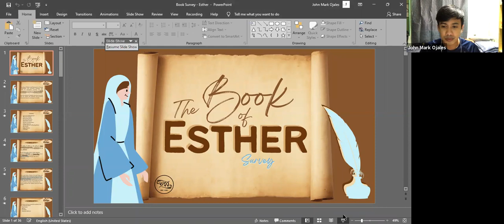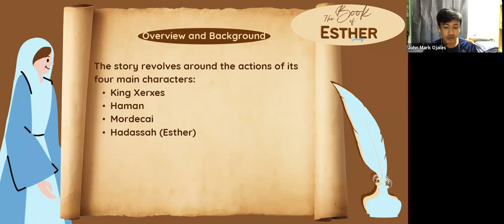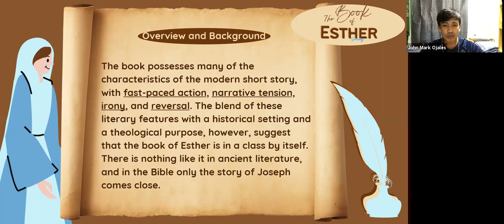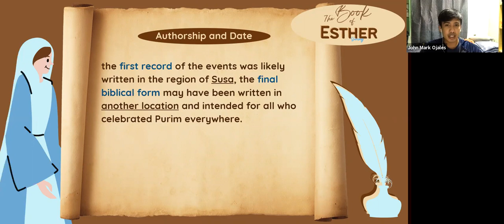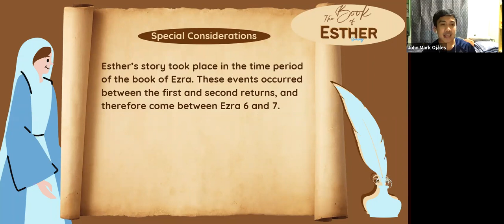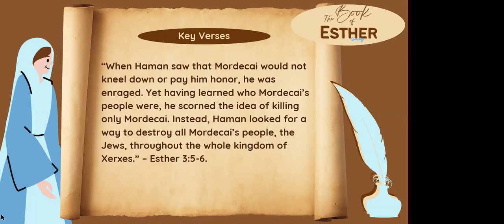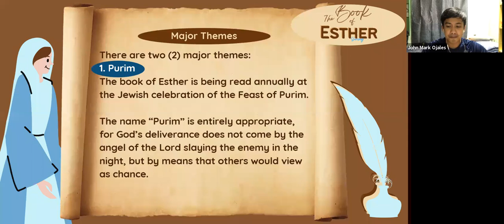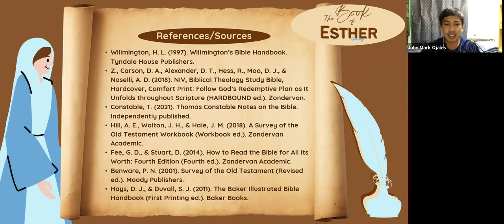Esther | OT Survey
Join us with Mr. John Mark Ojales as we have our overview exploration of the book of Esther.